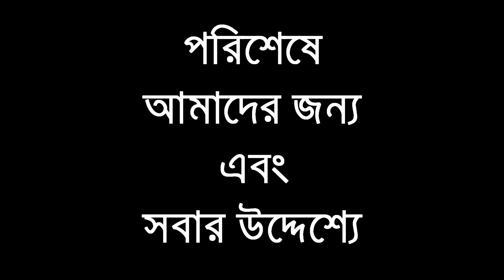Saurav Palodhi Mirakkel fame Like Never Before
Mirakkel fame Sourav palodhi and an eminent member of team iccheymoto joined us to share his journey to television and working in theatre.He shared his childhood memories as well as many more quirky experiences in and out of his life trajectory.

Team Talescopic Whereabouts:
Production:
Soumyajit Chakraborty
Ambar Bose

Session Representatives:
Shibam Mukherjee
Ambar Bose

Marketing Manager:
Soumyadipta Roygupta